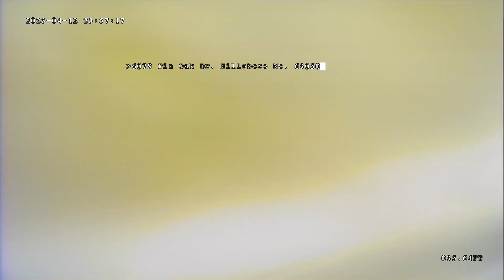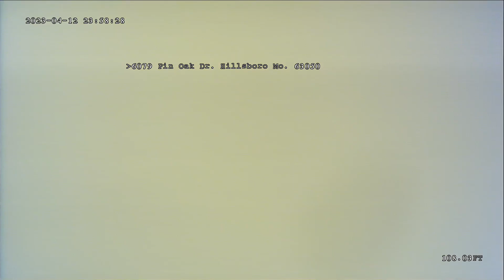6079 Pin Oak Dr. Hillsboro, MO. 63050